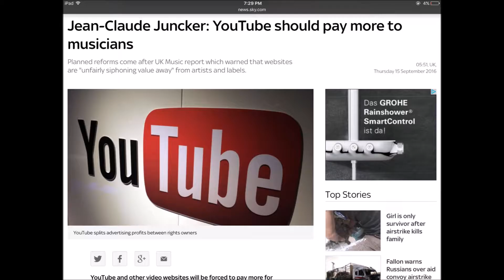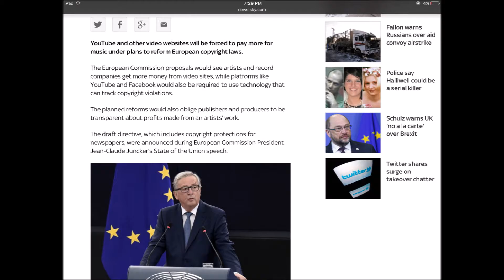MUSIC ON YOUTUBE IS CHANGING!! HOW WILL THIS EFFECT YOU?!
Hey guys, I hope you enjoyed this video. Please know that I mean no ill-will towards anyone reflected in this video, I just wanted to discuss a story I saw in the news. I know I may have got some information wrong, please know it wasn't on purpose.

If you want to ask questions about this video, you can talk to me on Twitter :)